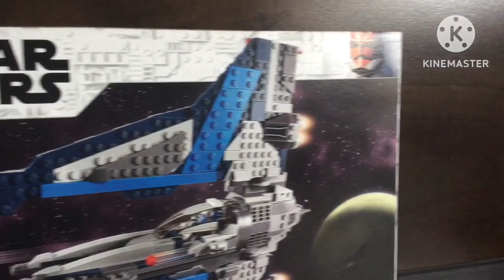Mandalorian Starfighter 75316 (9+)